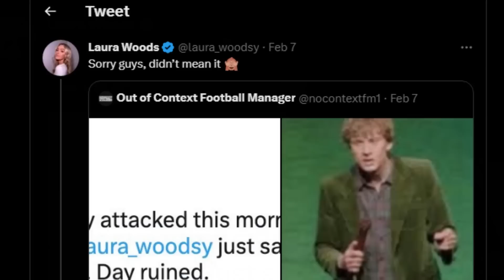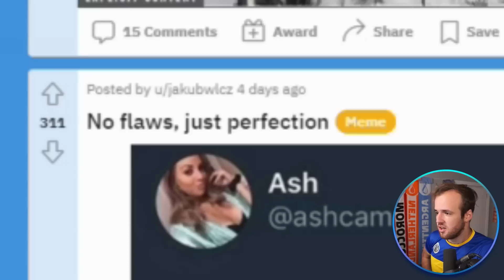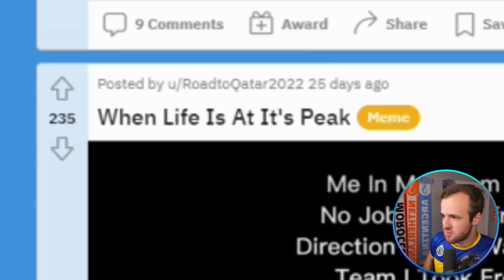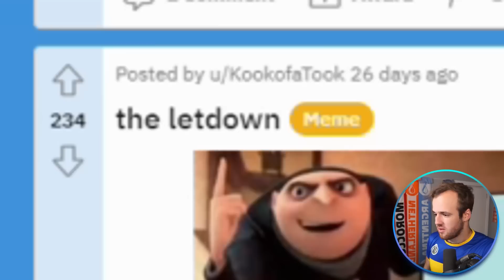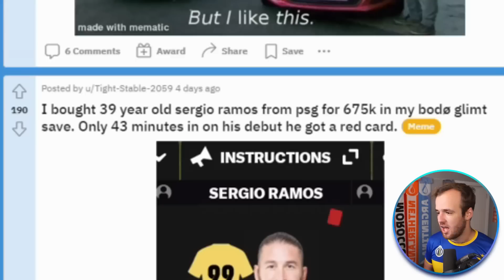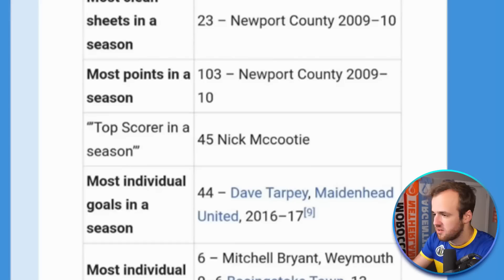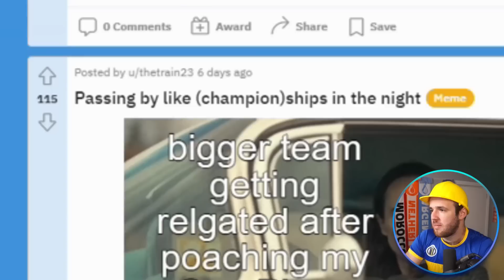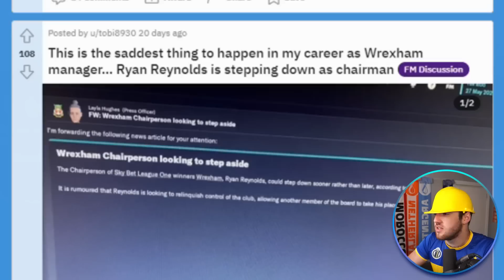FM Memes That Can’t Be Buy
Hello meme page, it has been a while, so nice to see you again. A trip back to the Zealand reddit to check up on how everything is doing over there and make sure you all aren’t getting too carried away with Football Manager memery or memes about me either. Those do get carried away sometimes and we have to keep them under control or something.

The subreddit is a very fun place I hope you are able to join it. It is where the whole community can hang out when I am not streaming, ask FM questions, and make light of the pain that Football Manager inflicts upon us on a very regular basis.

Much Love,
FM Senpai